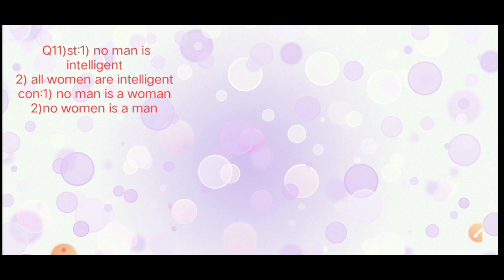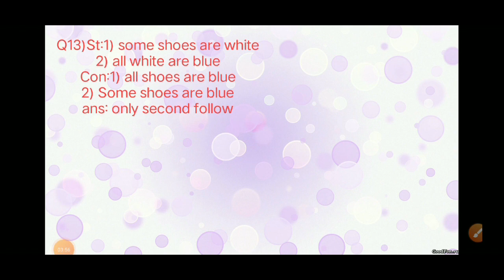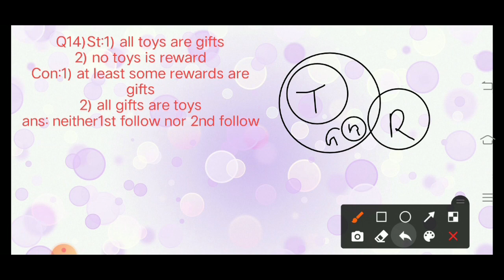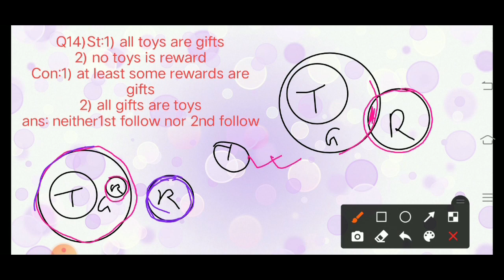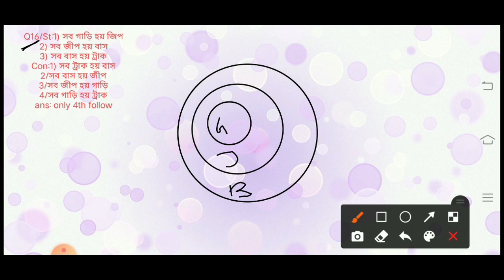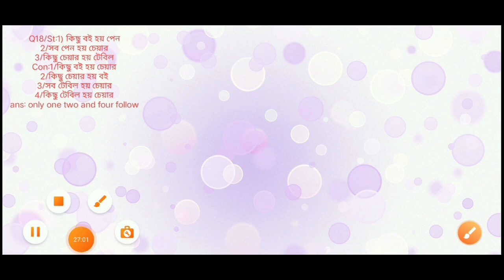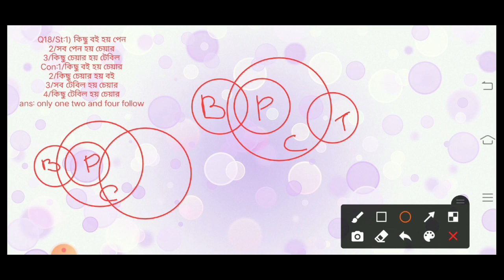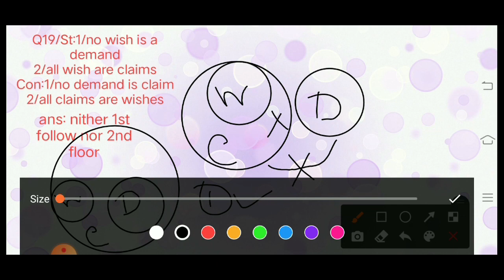Syllogism Class 3 || General Intelligence || ZENITH EDUCATION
✎ About This Video : Syllogism  ||  ZENITH EDUCATION

|| Primary TET, WBP, Excise, KP,  PSC,  SSC GD, RPF, RRB group D & NTPC ||
|| ZENITH EDUCATION ||
||KATJURIDANGA * BANKURA ||